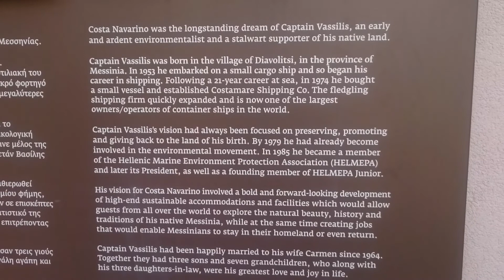Travel Video #1 Greece 2017